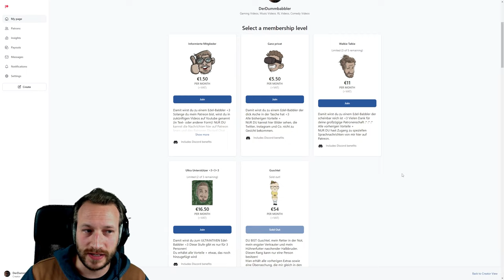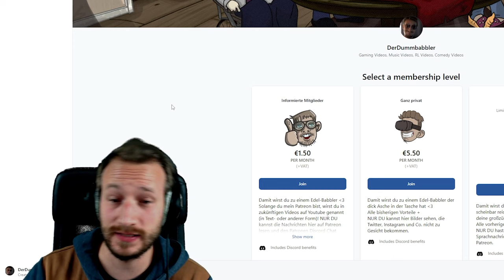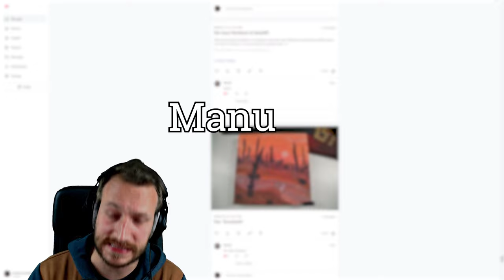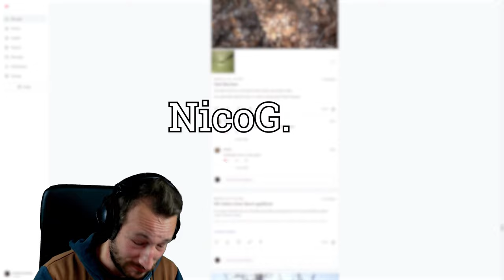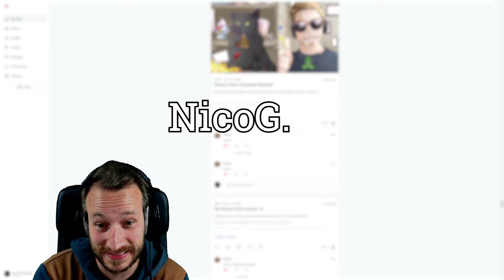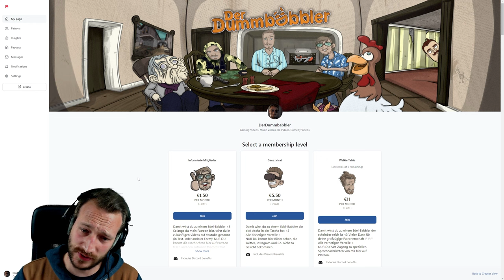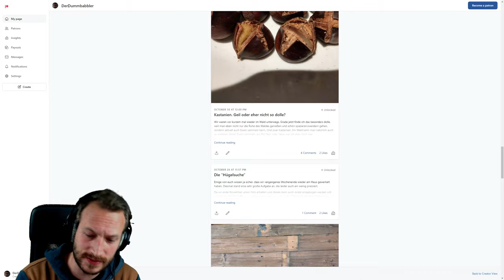Vielen lieben Dank an meine Unterstützer ❤️ Ihr macht mir das Leben einfacher 😘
Einige von euch greifen mir, grade finanziell, sehr unter die Arme. Da in den Streams mein Danke für Abos, Spenden usw. immer direkt, also live erfolgt, dachte ich mir, meine Youtube Kanalmitglieder und Patreons würden solche netten Worten sicher auch gerne hören.